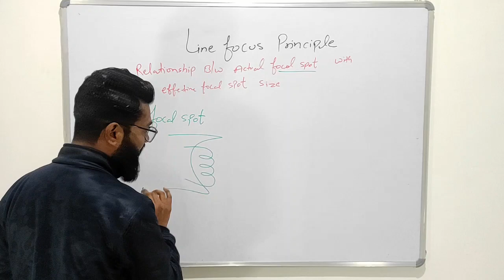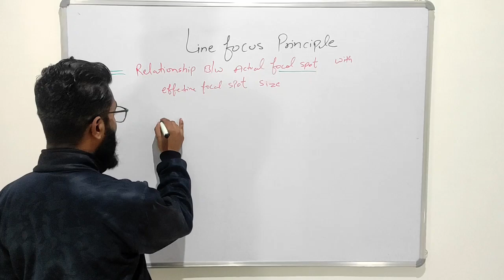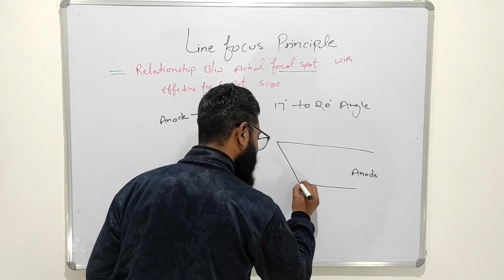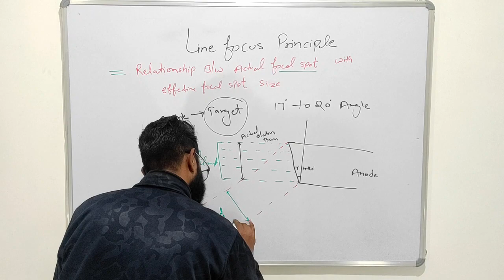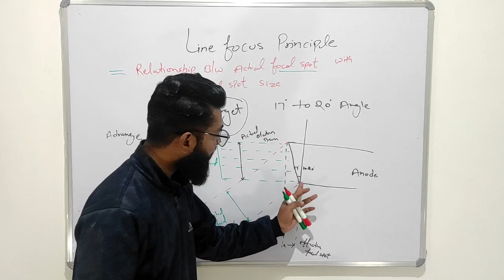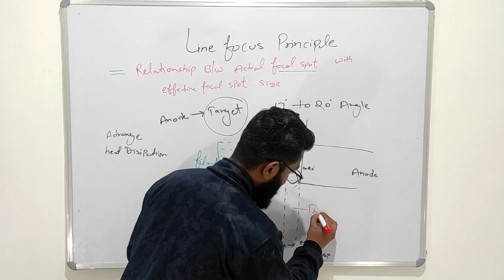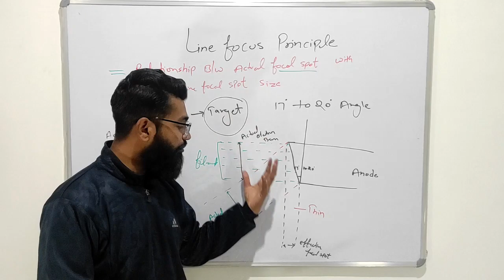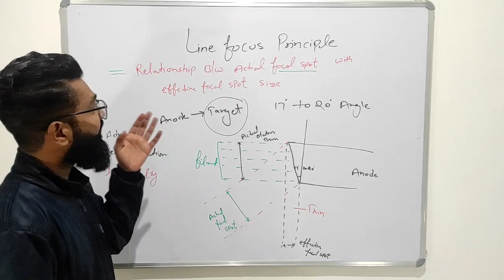Line Focus Principle | Focal Spot | Anode Angle | Target | in Hindi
RADOLOGY ONLINE COURSE

The line focus principle in radiography explains the relationship between the actual focal spot on the anode surface and the effective focal spot size.

ALL RADIOLOGY SUBJECTS WILL UPLOAD HERE
RADIATION PHYSIC
RADIOLOGICAL PROCEDURE
RADIOGRAPHIC TECHNIQUES
RADIOLOGICAL EQUIPMENT
XRAY MATCHIN
CT SCAN